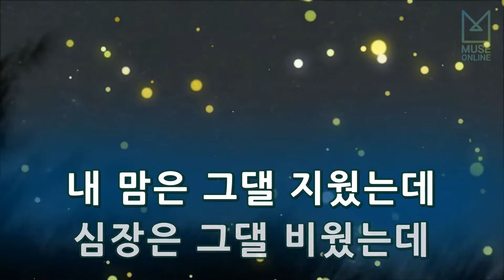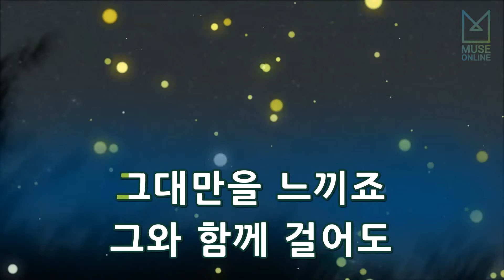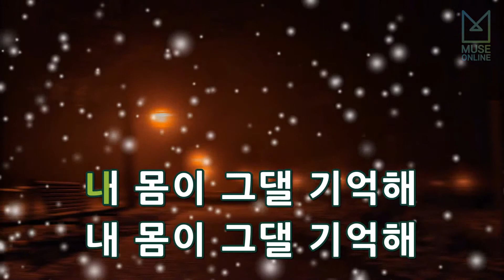[뮤즈온라인] 윤하(Younha) - 기억 (Feat. 타블로) (Rap Mix Ver.)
윤하(Younha) - 기억 (Feat. 타블로) (Rap Mix Ver.)

작사 : 타블로
작곡 : 타블로